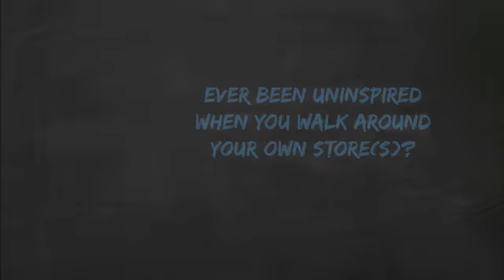Craton Innovations - New Product Launch - Teaser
Product Launch on 5th June, 2017.